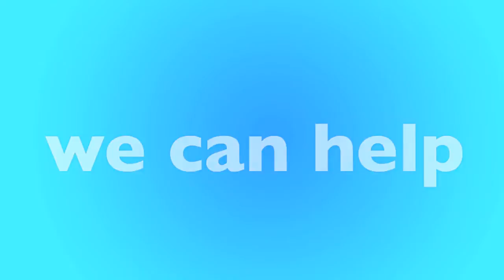Annapolis, MD Furnace Replacement & Repair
Is your furnace not working? We have local furnace experts in Annapolis that can help. We'll help match you with a local furnace contractor in Annapolis that can replace your furnace or repair it. Not matter your budget our furnace technicians can help you find the best option for you.

New Furnace in Annapolis, MD
- Open 24 Hours - 7 Days a Week
- Best Furnace Contractor in Annapolis
- Call Toll-Free

Our heating and air contractors are available in Annapolis to give you a free quote today. If your furnace stop working, or stop creating heat, there could be many reasons why, furnaces is old, could require repair or replacement. Only a licensed and insured furnace contractor in Annapolis, MD can help. Once you call, you'll be connected to an operator who will ask a few questions and book an appointment for a licensed HVAC specialist to visit your home, office or apartment building.

Call Today for a FREE Furnace Quote:
• Annapolis Furnace Repair
• Annapolis Furnace Replacement
• Annapolis Licensed Furnace Contractor
• Annapolis Furnace Repairman
• Annapolis Furnace Installation
• Annapolis Emergency Furnace Service
• Annapolis New Furnace
• Annapolis Cheap Furnace
• Annapolis Best Furnace
• Annapolis Affordable Furnace
• Annapolis Apartment Furnace
• Annapolis Office Furnace
• Annapolis HVAC Repair
• Annapolis HVAC Replacement
• Annapolis Licensed HVAC Contractor
• Annapolis Heating and Air Repair
• Annapolis Heating and Air Replacement
• Annapolis Licensed Heating and Air Contractor

• Annapolis Rheem Furnace
• Annapolis Carrier Furnace
• Annapolis Trane Furnace
• Annapolis Lennox Furnace
• Annapolis Goodman Furnace
• Annapolis Diamond Furnace
• Annapolis Friedrich Furnace